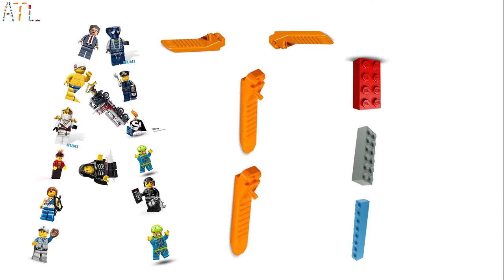Lego City 60121 Volcano Exploration Truck - Lego Speed Build Review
Lego City
60121 Volcano Exploration Truck
175 pcs
£14.99 / $24.99 / 19.99€/ PLN 69.99
Year 2016

Head off-road and make the big discoveries!

Get behind the wheel of the tough exploration truck and head to the volcano site! Move the boulder around then crack it open with the drill. Look, there's a crystal element inside! Lift it onto the back of the truck and take it back to the lab so you can study it. Includes 2 minifigures: a volcano adventurer and a volcano worker. Features a sturdy Volcano Exploration Truck with large tires and space for a boulder in the back, plus a drill that moves up and down. Also includes a boulder that opens to reveal a crystal element. Use the drill on the back of the truck to crack open the boulder. Load the boulder on the back of the truck and drive it to the lab. Accessory elements include a walkie-talkie, jackhammer, metal detector, crystal element and a hook for the boulder. Headgear accessory elements include a hard hat and a baseball cap. Volcano Exploration Truck measures over 3” (8cm) high, 5” (14cm) long and 2” (7cm) wide.

Lego 2016 Lego Sets 2016 LEgo city 2016 speed building fast build quick build timelapse speed build review
fun toys surprise child children funny cool kids builder

- Lego City 60122 Volcano Crawler

Addicted to Lego.